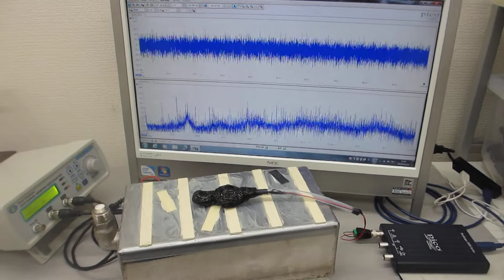投げ込み型超音波振動子（出力３００Ｗ 発振周波数２８ｋＨｚ）の表面弾性波を利用した超音波実験（超音波システム研究所）